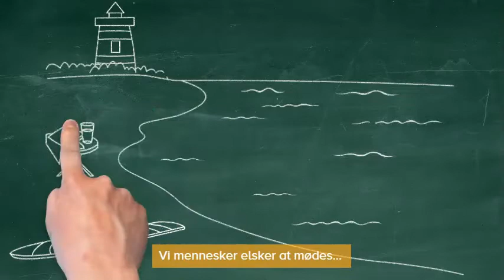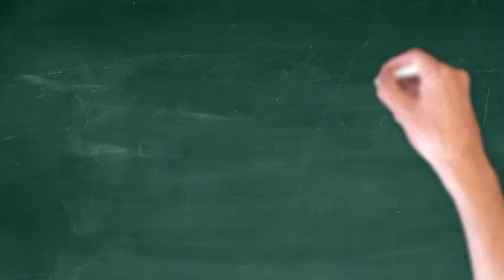Spejlneuroner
Et lille indblik i hvordan vi kan påvirke hinanden.